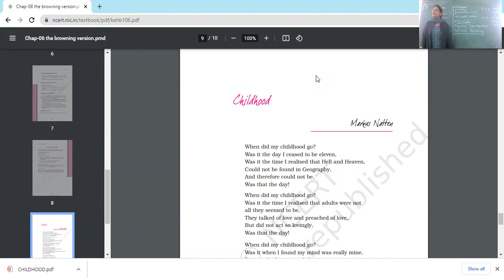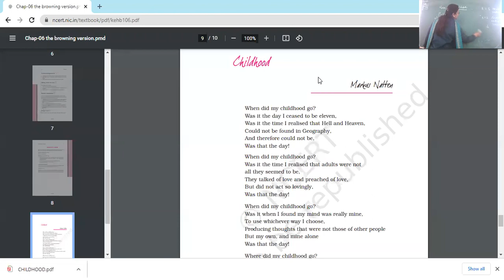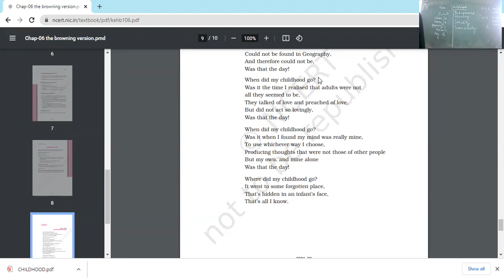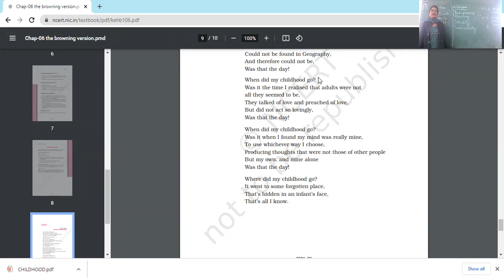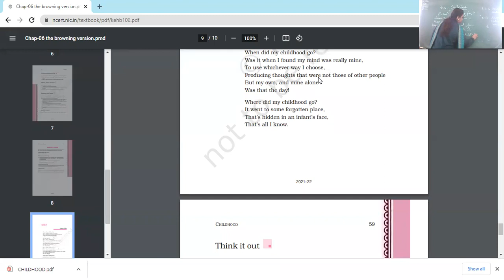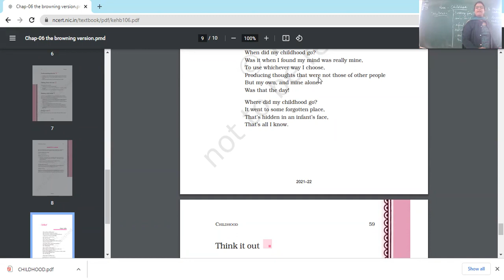11 2 22 XI C ENGLISH